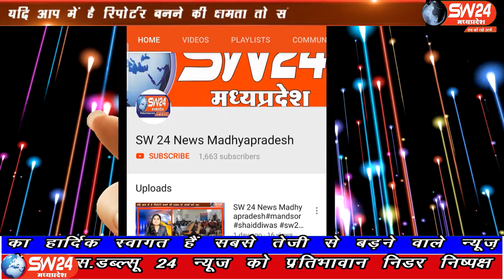SW 24 News Madhyapradesh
खरगोन जिले कि दो बालिकाओ ने इंदौर के शान जोशी, सिखा शर्मा औरं 15 बच्चों के साथ मिलकर 28 घंटे मे विश्व की सबसे बड़ी 3डी रंगोली बनाई। सनावद ब्यूरों प्रभु प्रेम कुमार दोगाया की रिर्पोट